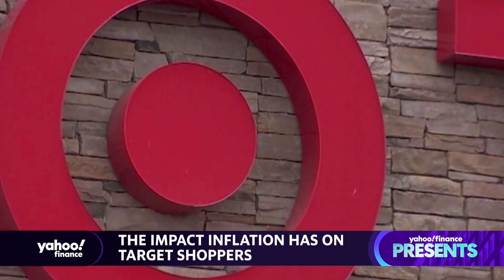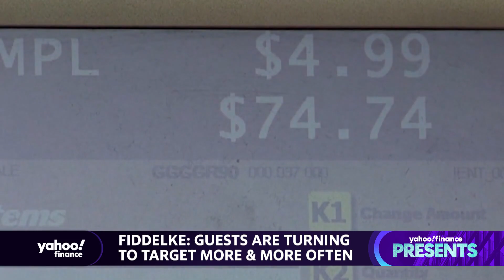Target CFO Michael Fiddelke talks the impact of inflation on retail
Yahoo Finance’s Executive Editor Brian Sozzi spoke with Target CFO Michael Fiddelke on the day of their latest fourth quarter earnings report release, digging into the growth of the company, its future plans, and the strength of its consumers.